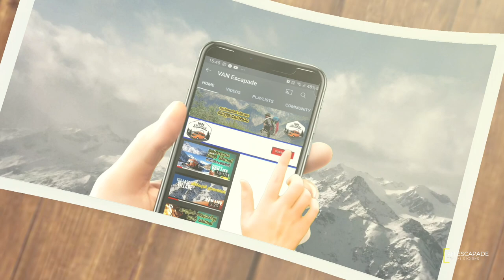ഹാഫിയും ഞാനും | insta reels Viral video